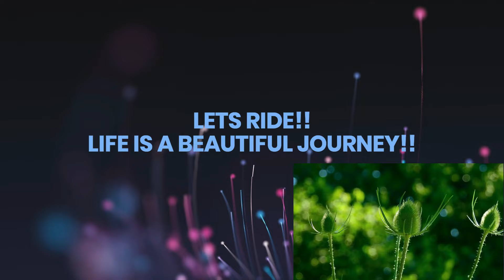Volleyball Tournament Ang Magaganda At Guwapong Players Ng Akio's & NR Hitter Team Ng Busuanga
Volleyball Tournament Coron, Palawan. Akios Team and NP Hitter Busuanga Team.

Para mapanuod mo ang lahat ng mga videos pwede niyo pong bisitahin ang playlist sa link na ito: Mga Karanasan Sa Busuanga Palawan

Send Your Stuff and Gifts or cash so that we can share it to less fortunate Families in  Busuanga Palawan and I will include it in my Videos